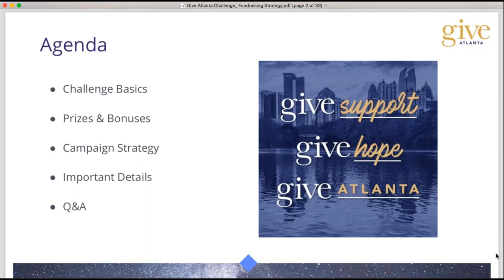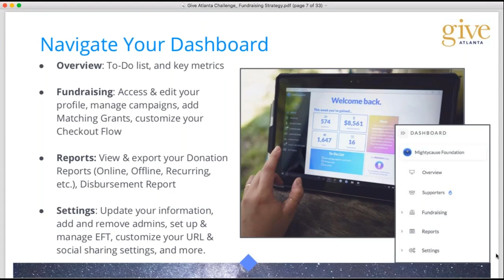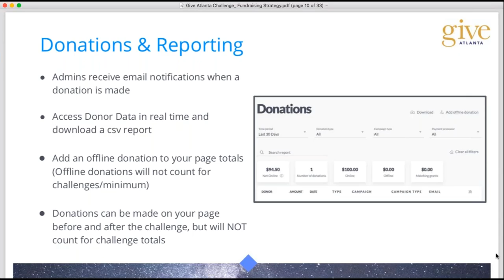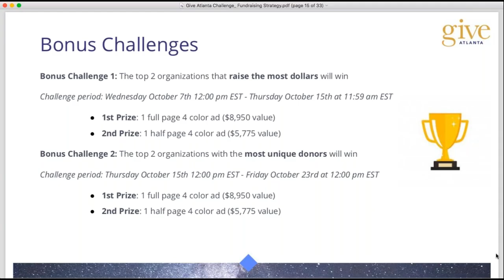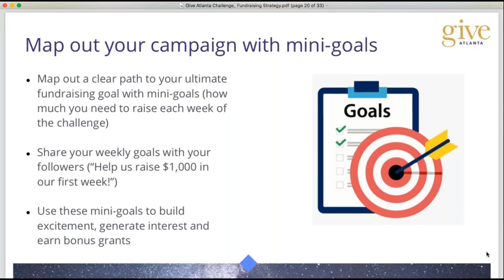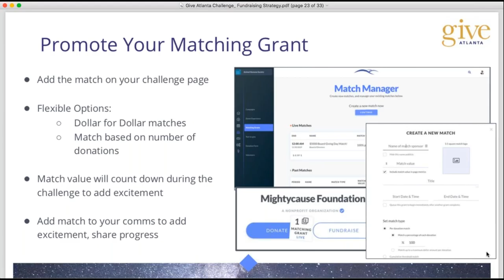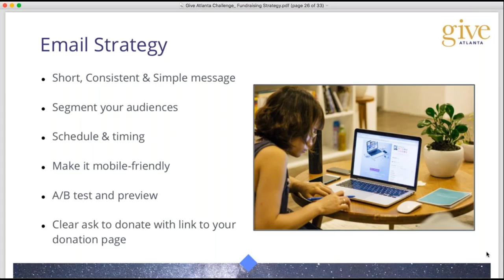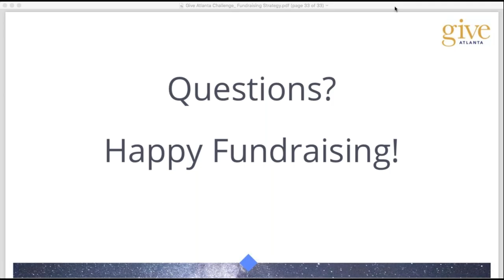Give Atlanta Campaign Strategy